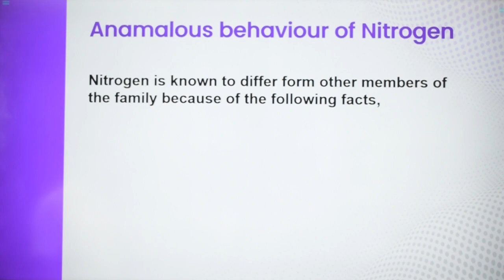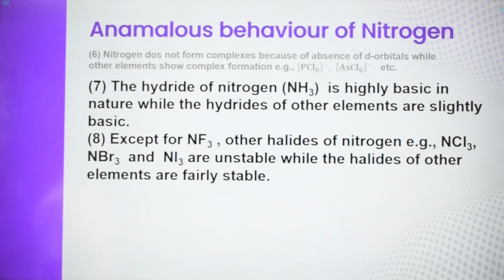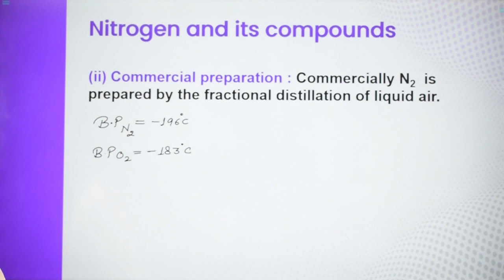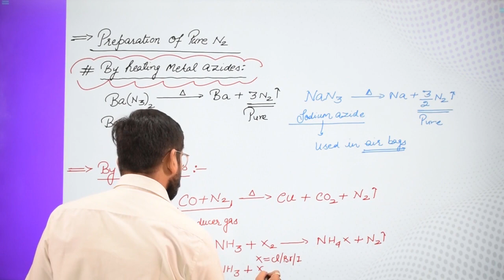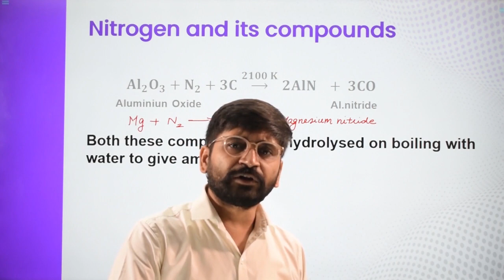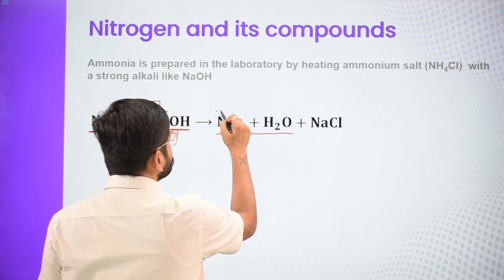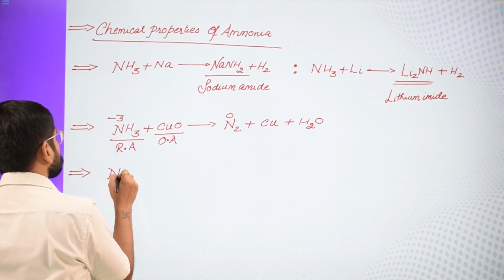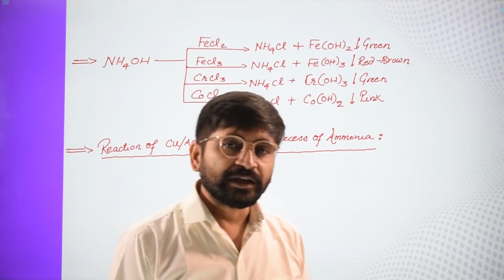Class-12-Chemistry-Ch-6-P-Block Elements-Topic-Anamalous Behaviour of Nitrogen,Nitrogen&ItsCompounds